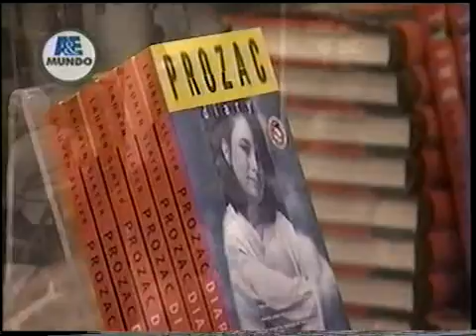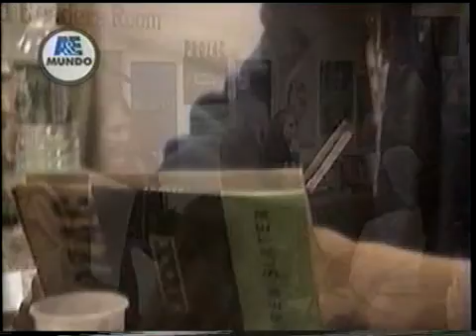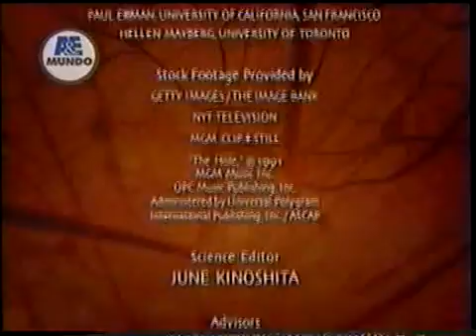La Vida Secreta Del Cerebro (4/4)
Documental utilizado para la clase "Psicología Evolutiva: Adolescencia Senectud".

El material es publicado con fines educativos sin animo de lucro. Los derechos de copyright corresponden a sus respectivos dueños.